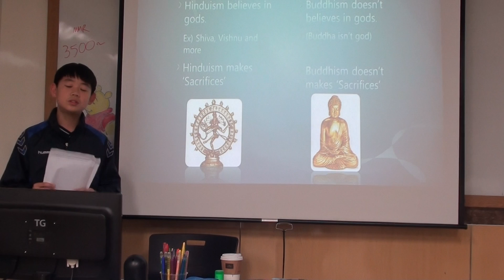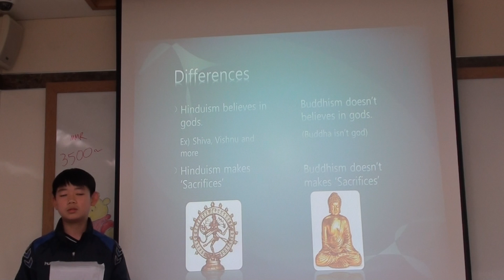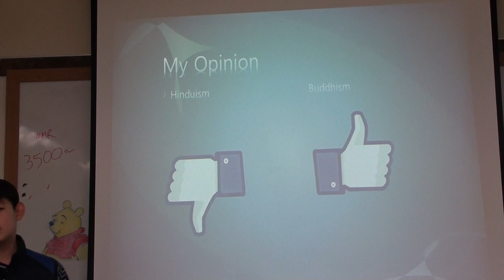[시흥정상어학원]10월 presentation ACE 1 + 류준식 (Juny)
불교과 힌두교의 차이점 공통점